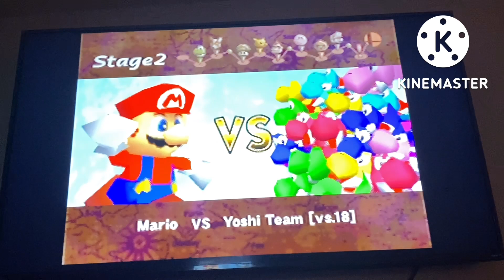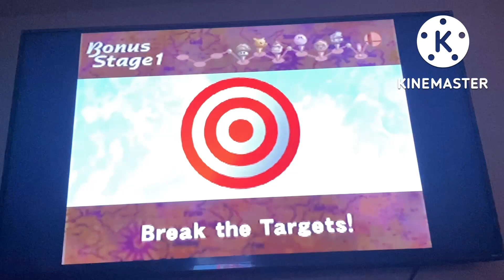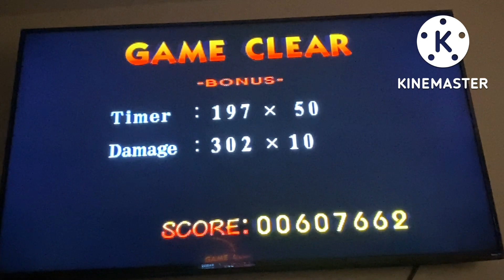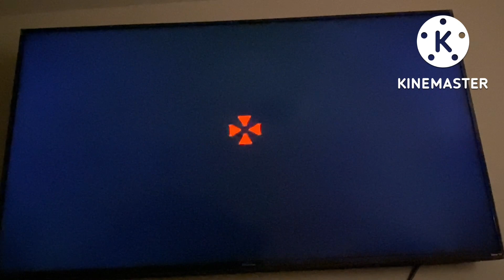Super Smash Bros 64 Competitive Plays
I’m the best player at Smash 74 and this shows why